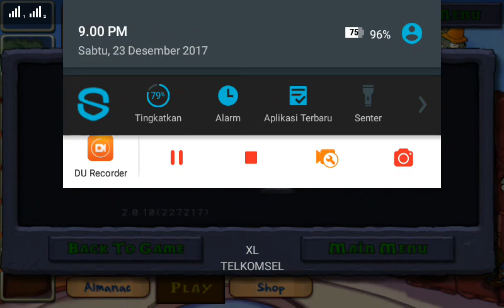LET'S PLAY GAME - PLANT VS ZOMBIE MOD - LEVEL EXCITING - #12